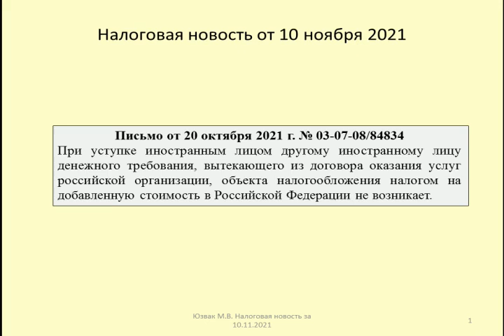10112021 Налоговая новость о НДС при уступке требования иностранцу / VAT on assignment of a claim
Рассматриваются последствия по налогу на добавленную стоимость при уступке иностранным лицом денежного требования другому иностранному лицу (Письмо Минфина от 20 октября 2021 г. № 03-07-08/84834)
The consequences of value added tax are considered when a foreign person assigns a monetary claim to another foreign person (Letter of the Ministry of Finance dated October 20, 2021 No. 03-07-08/84834)

Оптимизация: цессия, уступка права требования, уступка требования, право, закон, кредитор, суд, гражданское право, должник, перемена лиц в обязательстве, гражданское, общество, кодекс, кредит, верховный, правоотношение, пленум, уступка, уступка прав требований, договор цессии, уступка прав требования, сделка, переход права, адвокат, налог, общие вопросы, переуступка права требования, tax, tax in russia, налоговый кодекс, налоговое право, юзвак максим, налоговая новость, запрет уступки прав требования, минфин россии, налог на добавленную стоимость, цедент, юрист, цессионарий, юридические услуги, юриспруденция, письмо минфина, mialegis, искр, бухгалтер, новости, деньги, программа, обязательственное право, договор, elisabeth, академия, главбух, гарант, антиколлекторы, что делать, налог на прибыль, консалт, тв, факторинг, консультант плюс, миалегис, переуступка, центр_защиты_дольщиков, эксстроймаш, су5, михаил можаев, многоденег, долевое строительство, дольщик, новостройки, 214-фз, декларация, строительство, долевое, обман, обучение, центрзащитыдольщиков, можаев и партнеры, банкротство_застройщика, юридическая фирма, юридические консультации, депозит, возврат депозитов, банкротствозастройщика, неустойка, наказ, юрист по недвижимости, переуступка квартиры украина, момент перехода права, договор уступки права требования, обманутыйдольщик, учет расчетов по договору уступки права требования, проводки по договору уступки права требования, покупка квартиры в новостройке, переуступка квартиры в новостройке, переуступка квартиры риски, договор переуступки на квартиру, продать по переуступке, переуступка при покупке квартиры, переуступка новостройки, переуступка недвижимости, что значит квартира по переуступке, квартира по переуступке, дду, дольщик, уступка_требований, уступкатребований, просрочка, долевоестроительство, долевое_строительство, бесплатная_консультация, бесплатнаяконсультация, юрист, электронная, спор_с_застройщиком, европейский, цессия, обманутый_дольщик, лиск, университетсткий, спорсзастройщиком, елецкий, цзд, адвокат краснодар, ренессанс, русский стандарт, восточный экспресс, лето банк, ссср, карта, рсфср, хом кредит, втб24, банки, без конкуренции, возвращаем страховку, кредиты, фрс, альфа-банк, сбербанк, ликвидация карты, карта банка, моё дело, онлайн бухгалтерия